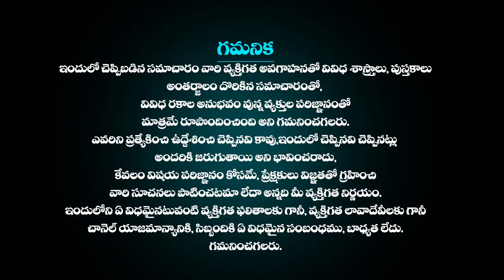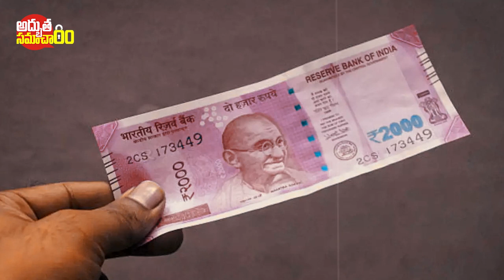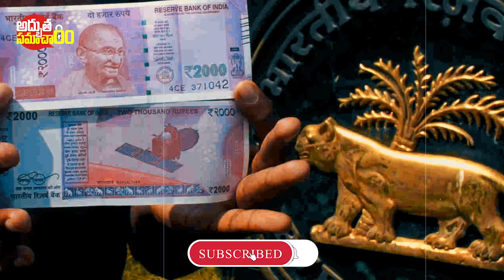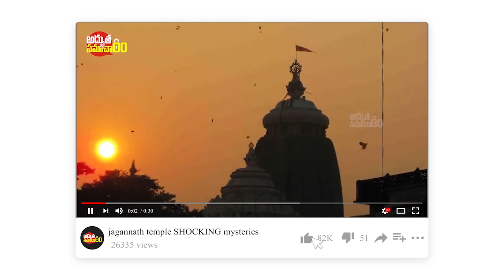2000 రూపాయల నోట్ల రద్దు 😱Why RBI Has Banned 2000rs Note? | LAST DATE latestnews Adhbutha Samacharam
2000 రూపాయలనోట్ల రద్దుకుఅసలుకారణంఇదే Why RBI Has Banned 2000rs Note? | 2000 Note Ban Latest News | RBI To Withdraw Rs 2000 Currency Note From Circulation | RBI Withdraws Rs 2000 Currency Notes | Rs 2000 Notes Ban | RBI Big Announcement Today | RBI 2000 Rupees Notes Ban | Last Date For 2000 Notes Exchange in Bank | RBI Withdraws Rs 2,000 Notes From Circulation | RBI 2000 rupees note ban | Rs 2000 Notes Ban Effect on Common Man | Adhbutha Samacharam Facts In Telugu | Adhbutha Samacharam

More Interesting Videos :
ఇప్పటికి అంతుచిక్కని పూరీ జగన్నాథ ఆలయ రహస్యాలు